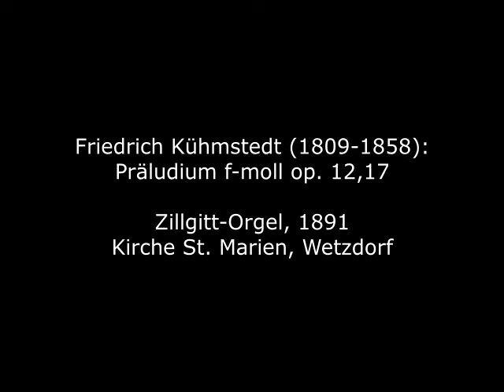Friedrich Kühmstedt (1809-1858): Präludium f-moll op. 12,17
Friedrich Kühmstedt wurde 1809 Oldisleben im heutigen Kyffhäuserkreis in Nordthüringen geboren. Er wurde 1826 Schüler von Christian Heinrich Rinck in Darmstadt und setzte Ab 1829 seine Studien bei Johann Nepomuk Hummel in Weimar fort, doch verhinderte eine Lähmung der rechten Hand die erhoffte Virtuosenlaufbahn. 1836 vermittelte Hummel seinem ehemaligen Schüler eine Stellung als Musiklehrer ans Gymnasium in Eisenach, wo er zudem als Hof- und Stadtkantor wirkte. 1847 wurde er zum Professor ernannt. Über sich selbst sagte er einmal: "Mein Streben war, es Bach wo möglich gleich zu thun, obgleich ich weiß, daß Bach nicht zu erreichen ist." Der 1858 in Eisenach verstorbene Kühmstedt gehört zweifellos zu den "Großen Unbekannten" der deutschen Orgelromantik.

Friedrich Kühmstedt was born in 1809 in Oldisleben in today's Kyffhäuserkreis in northern Thuringia. He became a pupil of Christian Heinrich Rinck in Darmstadt in 1826 and from 1829 continued his studies with Johann Nepomuk Hummel in Weimar, but paralysis of the right hand prevented the hoped-for virtuoso career. In 1836 Hummel arranged a position for his former student as a music teacher at the Gymnasium in Eisenach, where he also served as court and city cantor. In 1847 he was appointed professor. He once said of himself, "My ambition was to equal Bach wherever possible, although I know that Bach cannot be reached." Kühmstedt, who died in Eisenach in 1858, is undoubtedly one of the "great unknowns" of German organ romanticism.